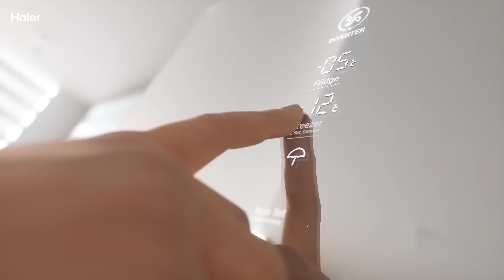Exciting offers on India's First Bottom Mounted Refrigerator | Haier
Haier brings to you exciting offers on India's First Bottom Mounted Refrigerator. Experience Unmatched Convenience with the Haier Bottom Mount Refrigerator! Say goodbye to unnecessary bending and hello to effortless access.
Our innovative design reduces bending by 90%, making it a breeze to retrieve items from your fridge. Elevate your kitchen experience with Haier!